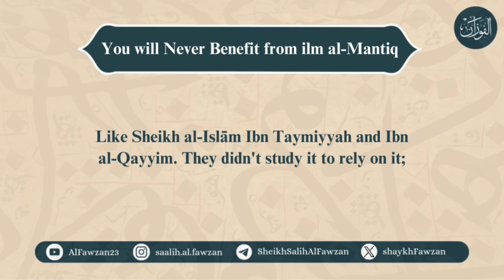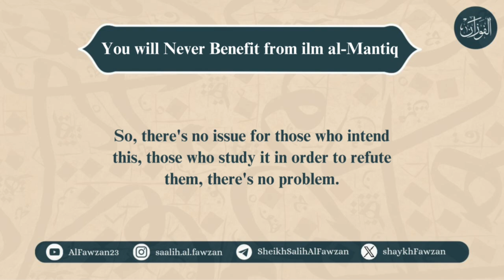You will Never Benefit from ilm al-Mantiq - Sheikh Salih Al-Fawzan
Translation text:

يقول فضيلة الشيخ وفقكم الله
He says: Honorable Sheikh, may Allah grant you success

ألا يمكن القول بأنه يمكن الاستفادة من علم المنطق؟
Can it be said that one can benefit from Ilm al-Mantiq (philosophy and its branches).

أبداً. ما يستفاد من علم المنطق أبداً.
Never. There is no benefit from studying Ilm al-Mantiq at all.

الاستفادة من الكتاب والسنة
Benefitting is from the Quran and Sunnah.

 لكن بعض العلماء يدرسه من أجل الرد عليهم فقط، لا من أجل أن يستدل به
However, some scholars study it to refute them only, not to use it as evidence.

فالذي يدرسه من أجل أن يعرف خطأهم ويرد عليهم
The one who studies it in order to know their mistakes and respond to them,

مثل شيخ الإسلام ابن تيمية ومثل ابن القيم
like Sheikh al-Islam Ibn Taymiyyah and Ibn al-Qayyim,

 درسوه ما هو من أجل أن يعتمدوه
they didn’t study it to rely on it;

وإنما من أجل الرد عليهم وبيان فساد ما هم عليه
Rather, only to refute them and clarify the falsehood of what they are upon.

لأنك ما يمكن ترد عليهم وأنت ما تعرف شبهاتهم ولا تعرف مباديهم
That's because you can not refute them while you do not know their suspicious matters and principles.

فالذي هذا قصده، لا باس
So, there's no issue for those who intend this,

 اللي يدرسه من أجل الرد عليهم لا بأس.
those who study it in order to refute them, there's no problem.

Rabbaniyeen ربانيين